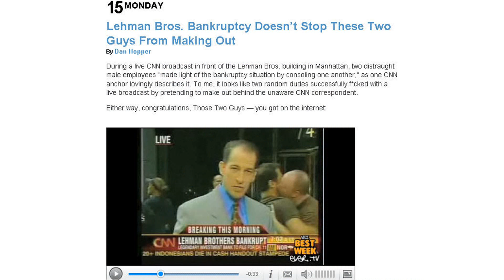Mark the Bagger